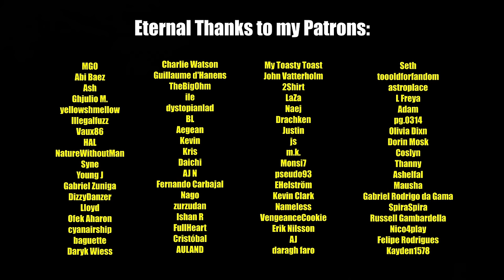MAGE OF BATTLE, MAGE OF PEACE? || GERMAN watches FRIEREN 1x21 - BLIND REACT-ANALYSIS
More Lore on magic, this was so awesome! =)